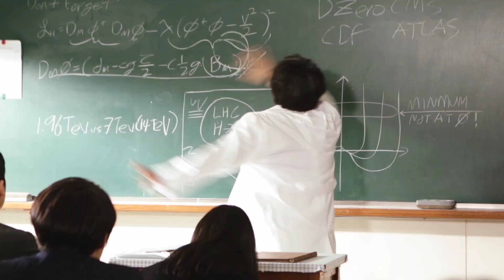남양유업 프로바이오틱 시너지 쾌변학교 과학시간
[남양유업 프로바이오틱 1000억 시너지-쾌변학교 과학시간]

어럽게 생각하지 마라! 과학시간 쌤말만 잘 들으면 쾌변한다!
셤에 출제되니까 밑줄 쫘악~!! 쾌변 빡!

쾌변 공식! 프로바이오틱 1000억 시너지